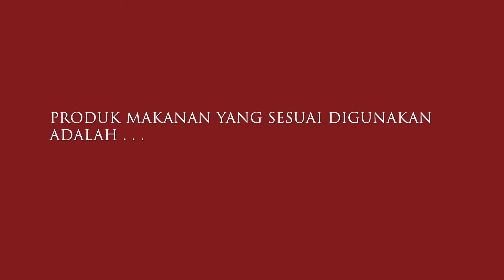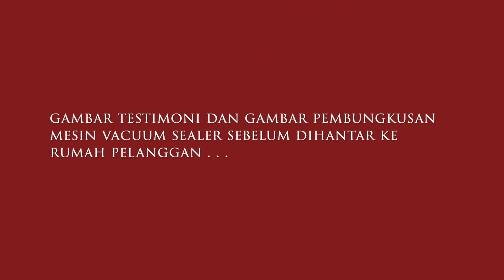sealer_buang_angin_dalam_plastik Testimoni Mesin Vacuum Sealer